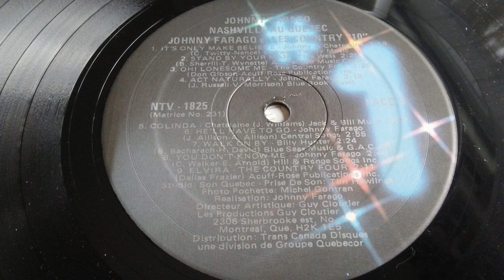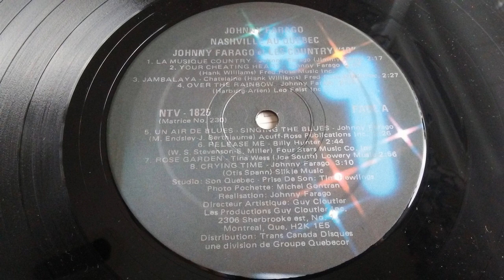Johnny Farago et Les Country "10" - Nashville au Québec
– 00:00 Johnny Farago La Musique Country
– 02:32 Johnny Farago Your Cheating Heart
– 05:21 Chatelaine Jambalaya
– 07:47 Johnny Farago Over The Rainbow
– 10:41 Johnny Farago Un Air De Blues / Singing The Blues
– 13:11 Billy Hunter Release Me
– 15:56 Tina Wess Rose Garden
– 18:58 Johnny Farago Crying Time
– 22:15 Johnny Farago, Chatelaine It's Only Make Believe
– 24:38 Tina Wess Stand By Your Man
– 27:07 The Country Four Oh! Lonesome Me
– 29:32 Johnny Farago Act Naturally
– 31:54 Chatelaine Colinda
– 34:02 Johnny Farago He'll Have To Go
– 37:00 Billy Hunter Walk On By
– 39:29 Johnny Farago You Don't Know Me
– 42:23 Country Four  Elvira